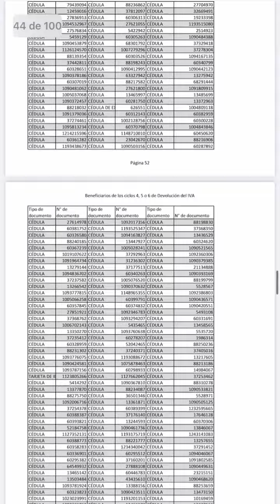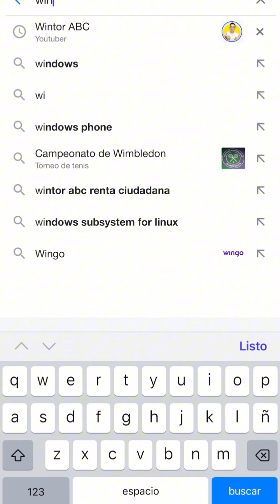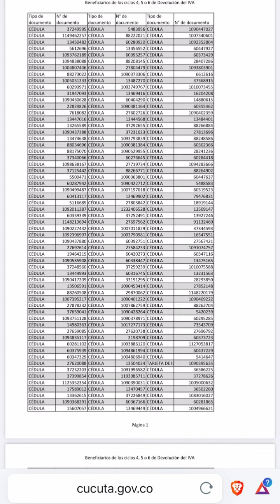Atención: Son más de 16 mil hogares con giros pendientes por cobrar en Devolución del IVA en Cúcuta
La Compensación del IVA, también conocida como Devolución del IVA, es un programa de Transferencias Monetarias No Condicionadas (TMNC) que busca reducir el impacto del impuesto sobre las ventas IVA en los hogares más pobres del país.

Este programa tiene como objetivo disminuir el efecto del impuesto al valor agregado en el consumo de bienes y servicios de la población en extrema pobreza y pobreza.